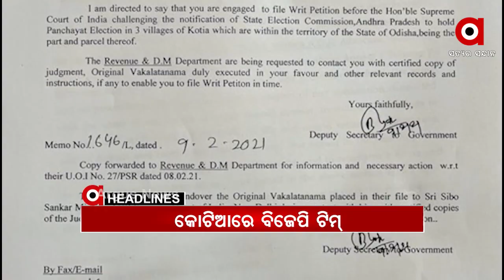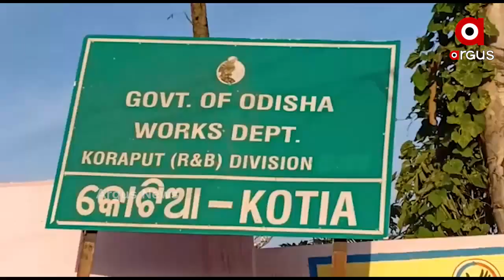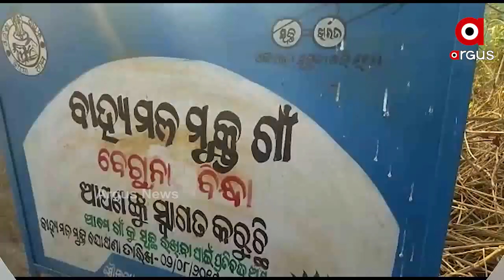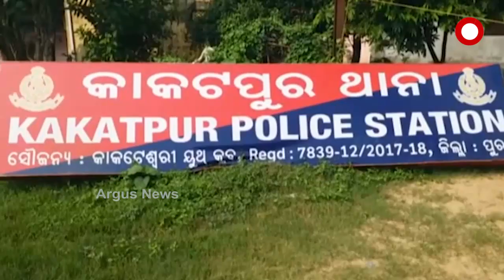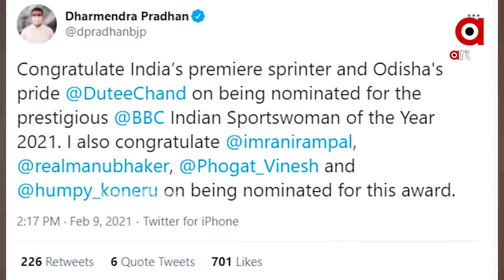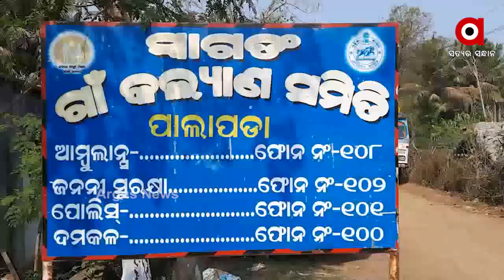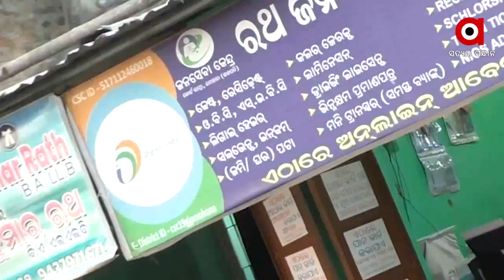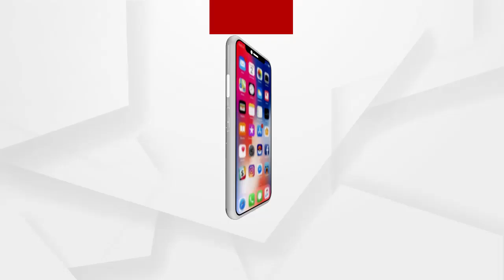Argus Update News 11am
କୋଟିଆ ଗସ୍ତରେ ରାଜ୍ୟ ବିଜେପି ଟିମ୍.
ରାଉକେଲାରେ ଦୁର୍ବୃତ୍ତଙ୍କ ଆତଙ୍କରାଜ...
ଗ୍ୟାରେଜରେ ଜଳିଗଲା 4 ଟି ବସ ସହ ଗୋଟିଏ ସ୍କର୍ପିଓ…
ସ୍ୱଭାବିକ ହେଉଛି ପାଠପଢା...
ମାହାଙ୍ଗା ମର୍ଡର କେସରେ ବଡ଼ ଖୁଲାସା...